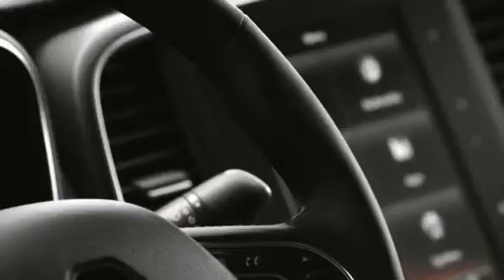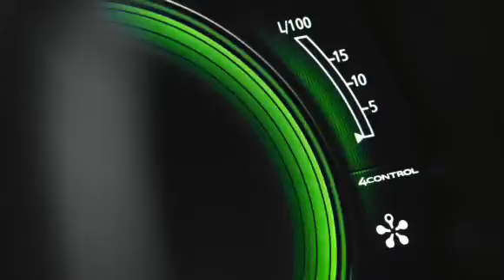Renault Talisman statické zábery, detaily, interiér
Statické zábery modelu Renault Talisman. Oficiálne prezentačné video.